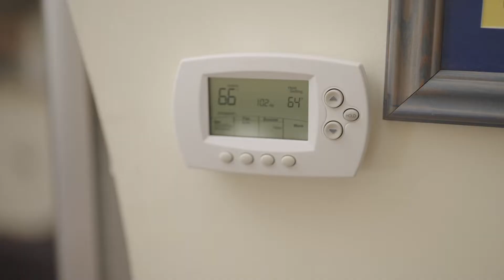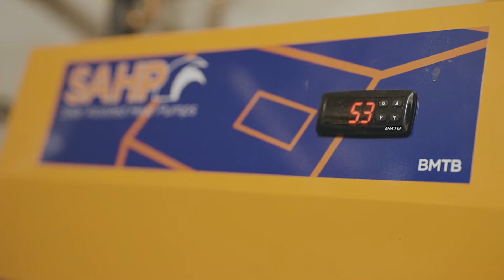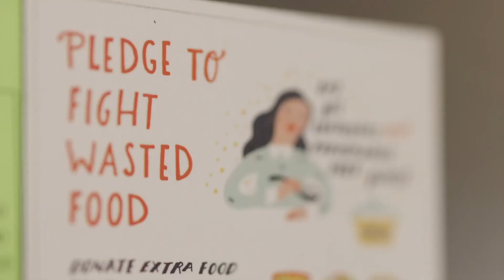Decreasing Your Carbon Footprint with a Heat Pump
Hear Tina's story, an energy conscious teacher whoa is no longer reliant on fossil fuels and has reduced her carbon footprint. Tina subscribes to community solar, switched her gas furnace to a heat pump system, and her gas water heater to a solar-assisted heat pump water heater. She now has comfortable heating and cooling all in one system and has improved her health and safety by removing the gas line coming into her house.